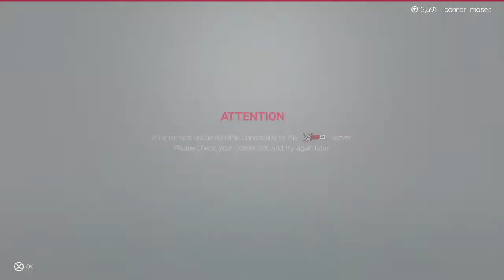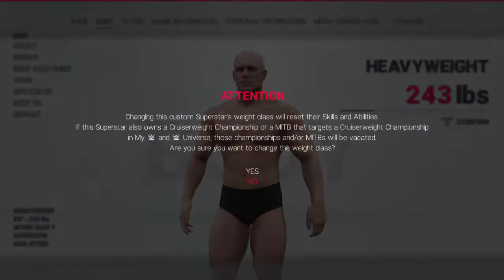WWE 2K19 create a superstar recreating aj ace adams with a new style hairtype and appearance